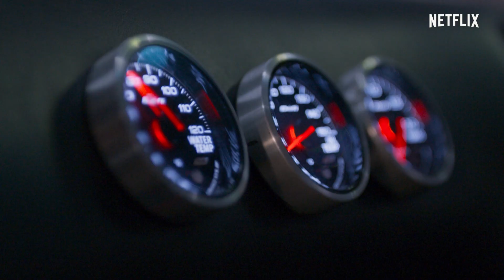Hyperdrive | Trailer oficial | Netflix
Os pilotos mais arrojados do mundo testam os seus limites em carros personalizados, na maior pista de obstáculos para automóveis jamais construída. Este concurso vai testar sua perícia ao volante, a sua habilidade mecânica e a sua resistência emocional. Hyperdrive é a nova série de competição original Netflix onde muitos irão competir, mas só um será o campeão Hyperdrive.